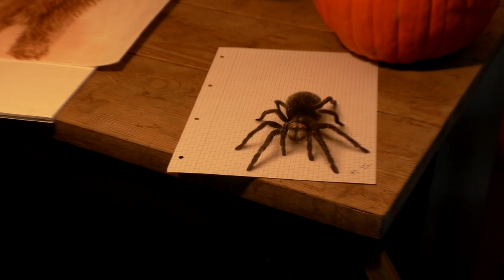Most viewed painting videos/ Part 1 Spider, 3D Drawings of Glass of water, Darth Vader Star Wars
Most viewed paintings and drawing videos by Stefan Pabst. Amazing 3D Trick Art painted in Anamorphic Optical Illusion (in oil dry brush technique)

3D Painter Pabst